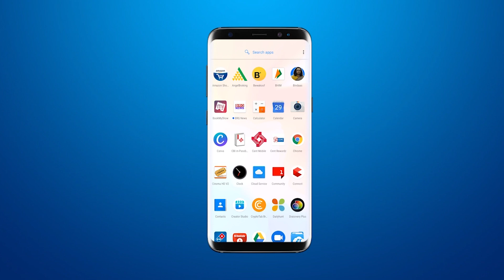शिनोर AAP की और से किशानो को मुआवजा की मांग करते मामलतदार को आवेदन दिया गया